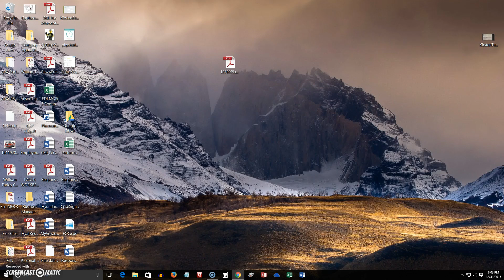Converting A PDF to Word Using Google Drive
This video shows how to use Google Drive to convert a pdf to a Word document.